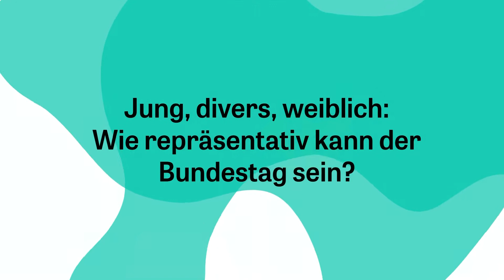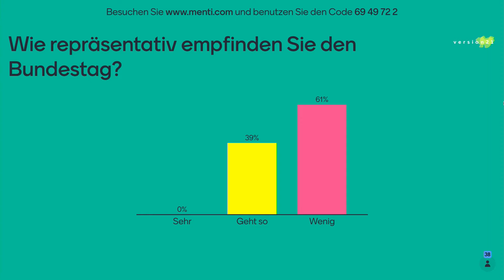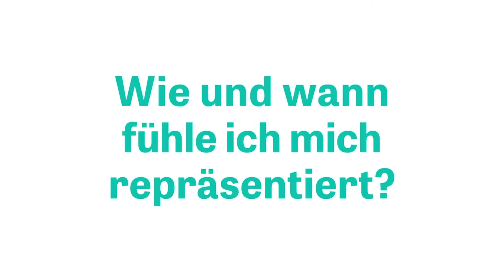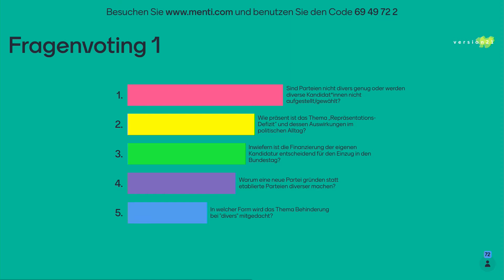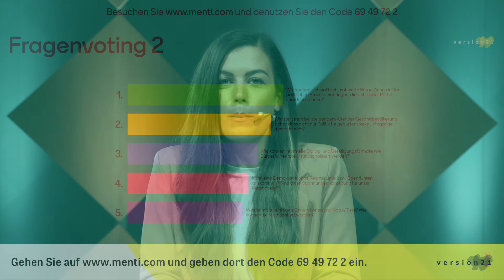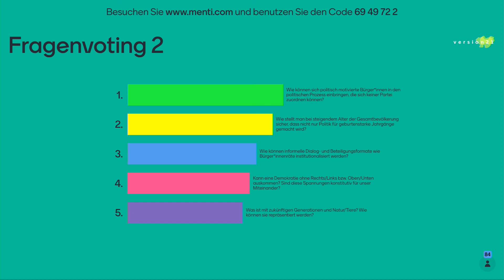version 21 – Jung, divers, weiblich: Wie repräsentativ kann der Bundestag sein?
Anlässlich der Bundestagswahl im Herbst 2021 laden Z2X und das Futurium in Kooperation mit der Kulturstiftung des Bundes dazu ein, die Zukunft der Demokratie zu diskutieren und weiterzudenken.

Das Thema der Auftaktveranstaltung am 6. März lautet: Jung, divers, weiblich: Wie repräsentativ kann der Bundestag sein? Teilnehmende der Ideenwerkstatt widmen sich im Vorfeld der Frage, wie der Bundestag diverser werden kann. Unterstützt werden sie mit inhaltlichen Beiträgen von Dr. Pola Lehmann, wissenschaftliche Mitarbeiterin am Wissenschaftszentrum Berlin für Sozialforschung, und Dr. Karamba Diaby, Vorstandsmitglied der SPD-Fraktion im Deutschen Bundestag, sowie professionellen Coaches. Bislang bestätigte Gäste der anschließenden Podiumsdiskussion sind Gertrude Lübbe-Wolff, emeritierte Professorin und ehemals Richterin am Bundesverfassungsgericht, Raphael Hillebrand, Bundesvorstand von die Urbane. Eine HipHop Partei, Sawsan Chebli, Berliner SPD-Politikerin, und Eva-Maria Thurnhofer, Co-Initiatorin von Brand New Bundestag.